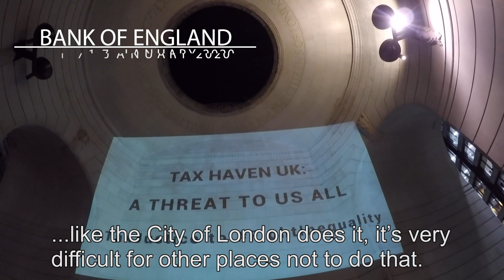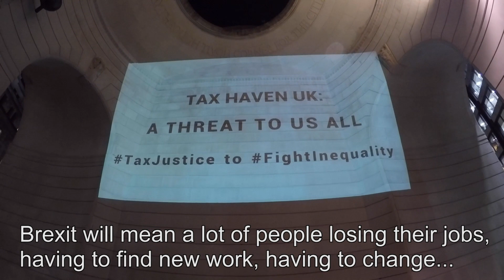Why tax is so important for gender equality: Susan Himmelweit of the Women's Budget Group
As part of the Brexit Tax Haven Walking Tour economist Susan Himmelweit  of the Women's Budget Group speaks on gender equality and the City of London's financial centre.